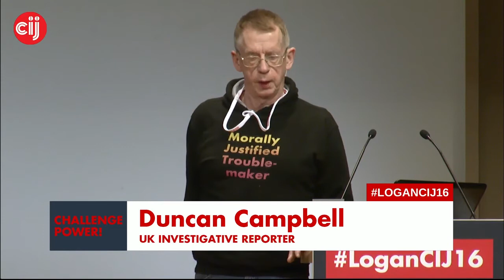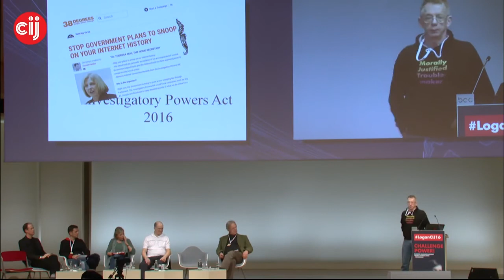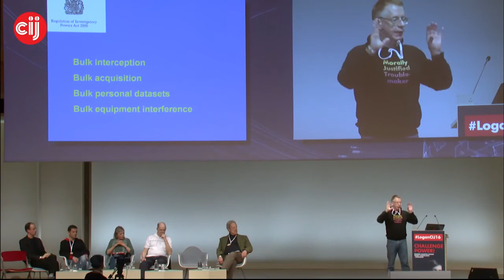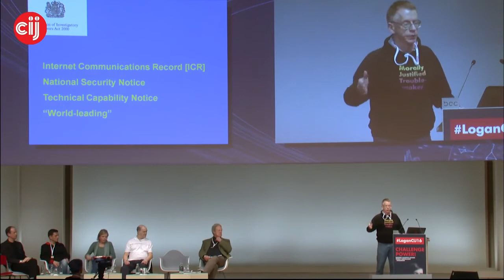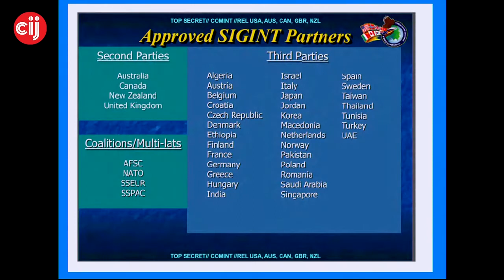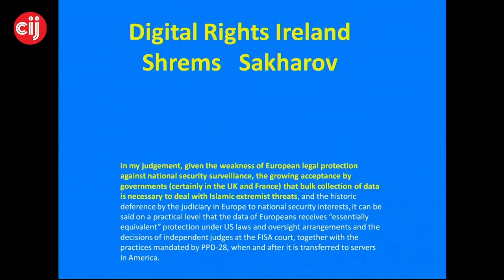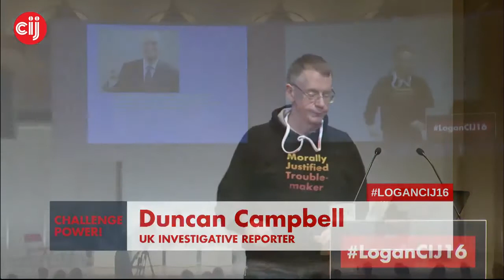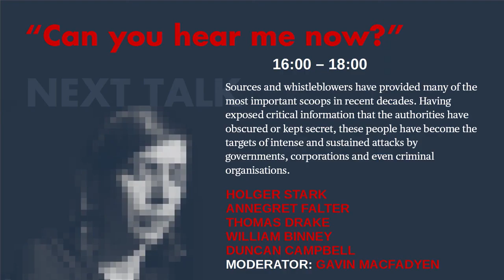Logan CIJ16 Can you hear me now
with William Binney, Duncan Campbell, Thomas Drake, Annegret Falter, Holger Stark

Moderator: Gavin MacFadyen

Sources and whistleblowers have provided many of the most important scoops in recent decades. Having exposed critical information that the authorities have obscured or kept secret, these people have become the targets of intense and sustained attacks by governments, corporations and even criminal organisations. These speakers will reveal the dangers and consequences of their courageous actions.